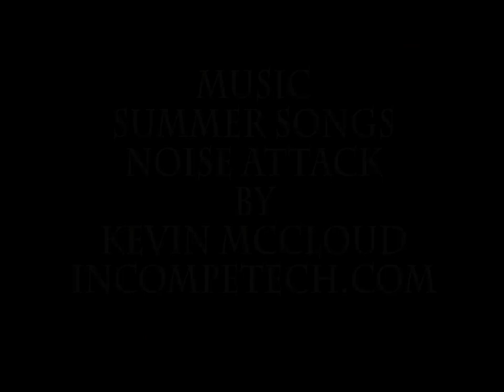Spicer Ranch Trails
Dave Spicer is a man with a vision. He has a passion for biking and he loves his home town of Beatty Nevada, the place where he grew up and has lived all of his life. He wants to change Beatty from a town of Bars and Brothels to a town bikes. He wants to create a future for Beatty that is full of opportunities for the kids growing up there. He wants Beatty to have a clean healthy and sustainable culture.
In Dave's travels with his bike he has seen how much difference a bike culture can make to a town. He sees tons of potential for the same thing in Beatty. Dave is the only avid cyclist for miles around Beatty and it has taken him some time to get others to share his dream but he is making progress and he has put his time and money where is mouth is. He is starting on his dream by building single track on his ranch 7 miles north of Beatty. Since February 13th 2015 he has built nearly 5 miles of trails.